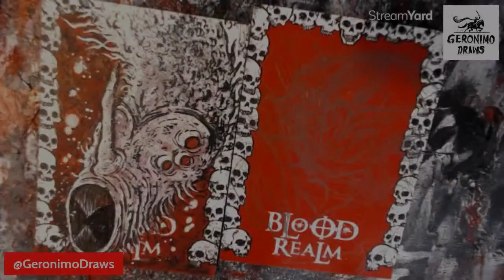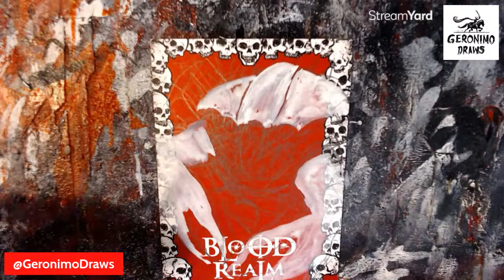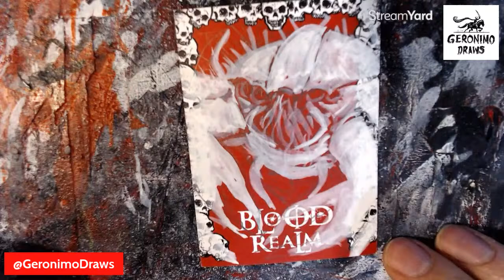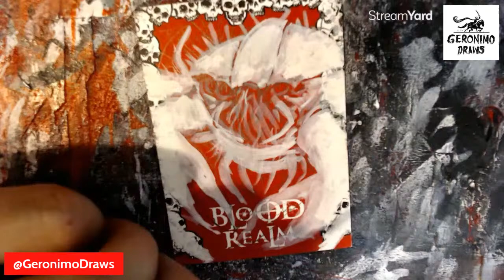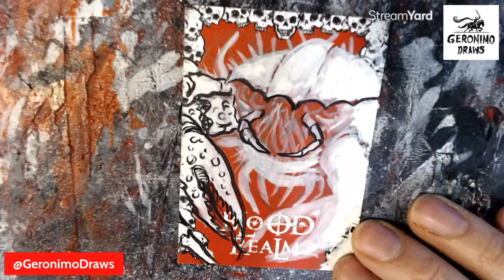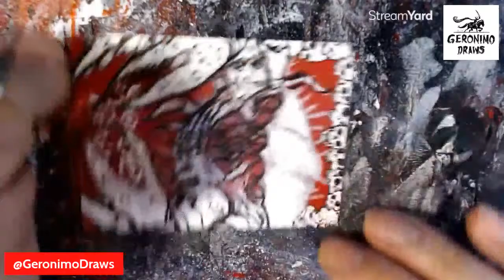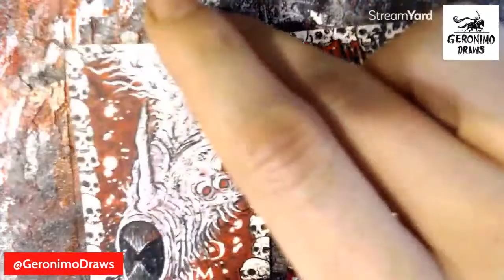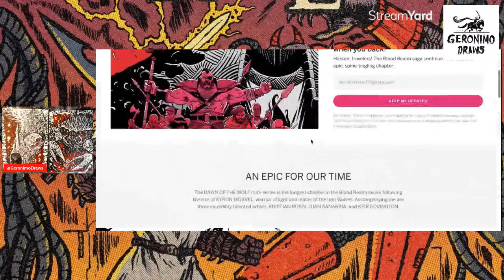CRAB MONSTER - Geronimo Draws SKETCH CARDS (Rob talks Seafood, Chicken On Pizza, Cheese On Fish)